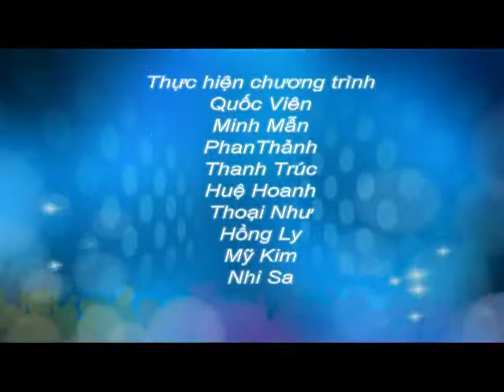Visa du học Mỹ những chia sẻ kinh nghiệm vượt qua PV visa của bạn Khoa